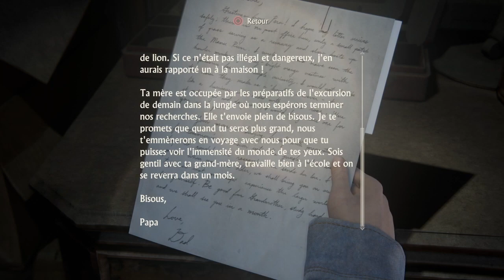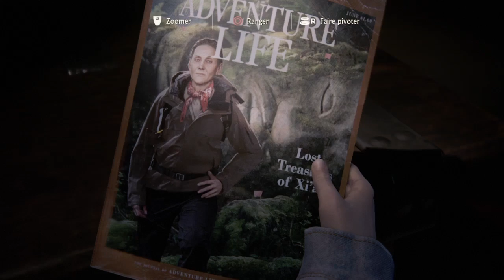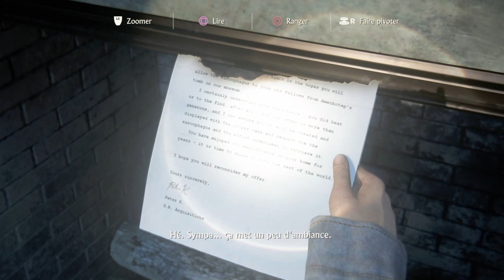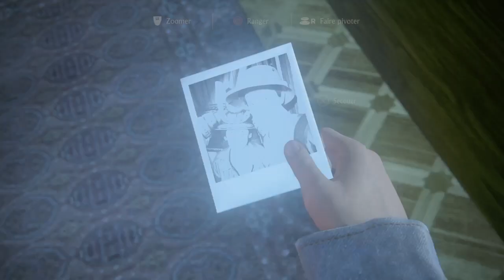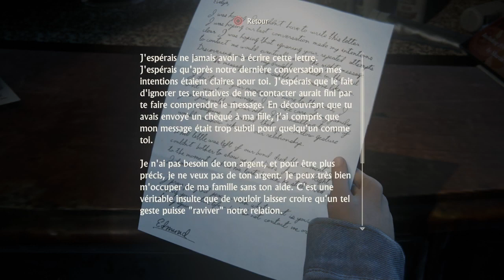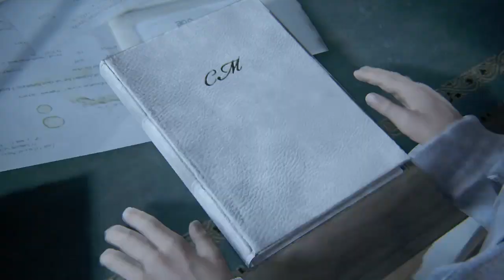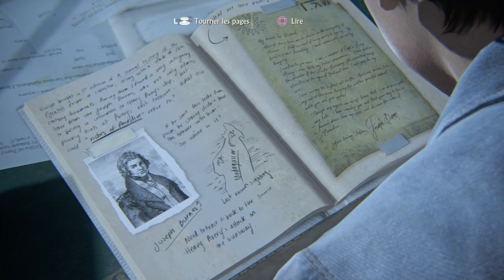UNCHARTED™ 4 | Let's play | Episode 10: Les frères Drake